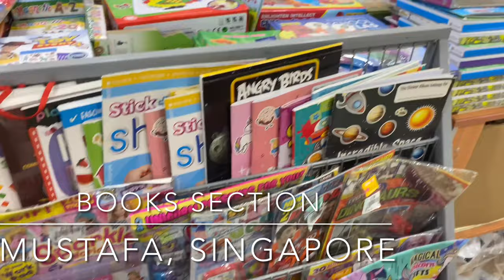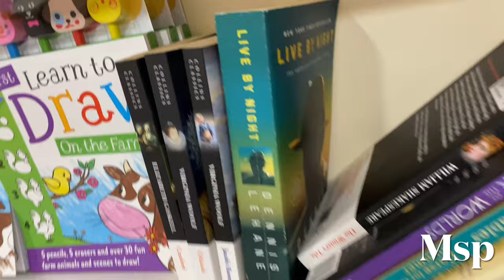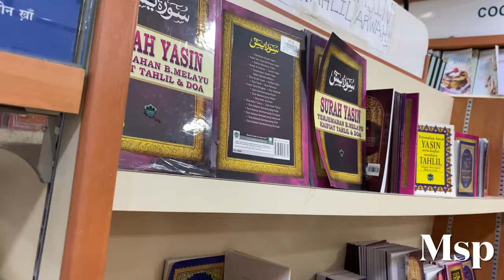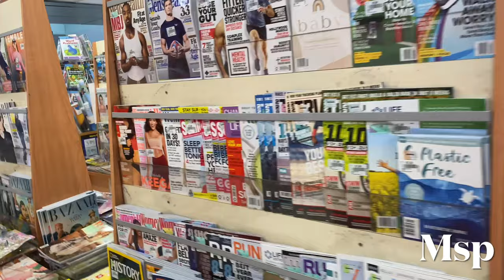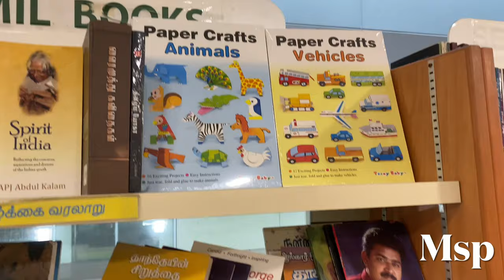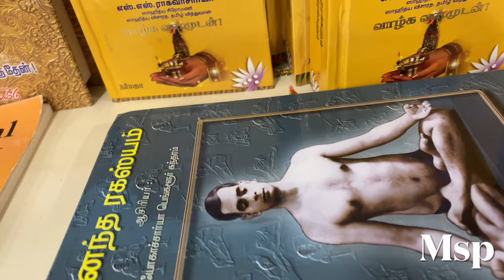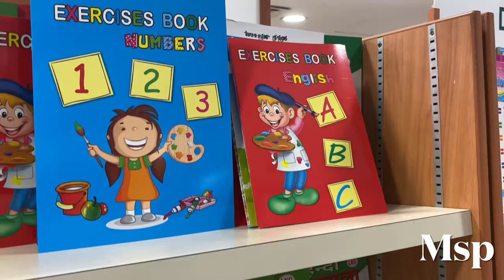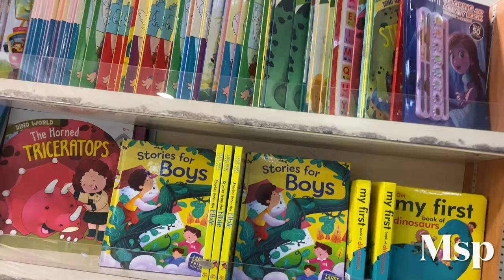Books section at Mustafa Shopping Centre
Shops,Reading, Book, Poem,